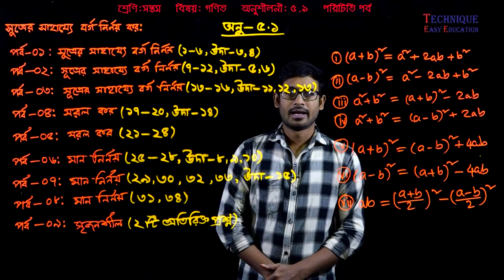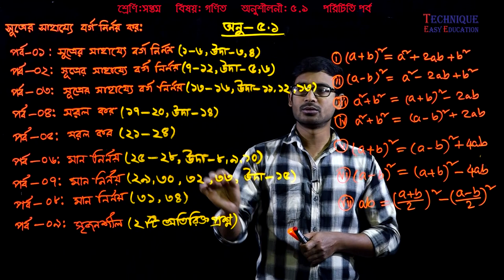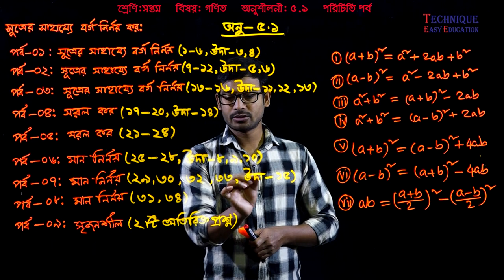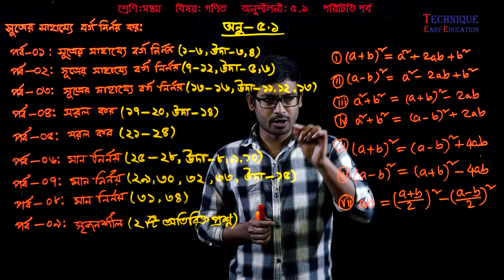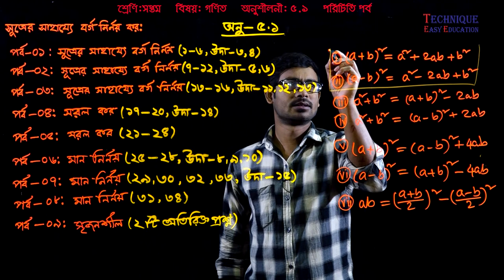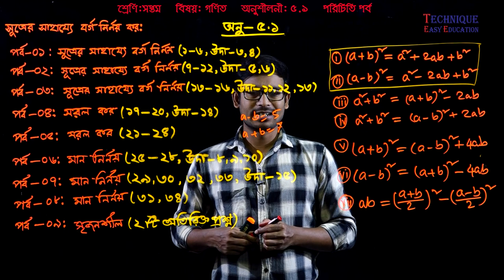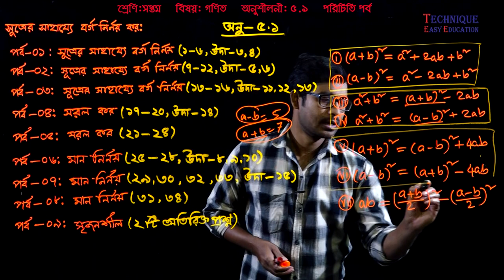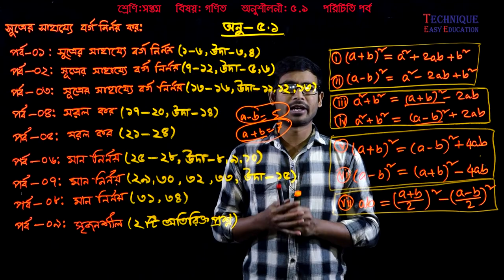10. Seven Math Chapter 5.1 (All Part) ll Class 7 Math 5.1 ll সপ্তম শ্রেণির গণিত ৫.১